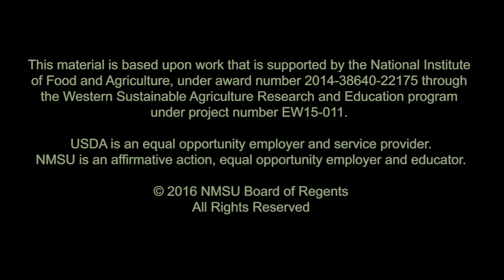Visualizing Soil Properties: Surface Cover and Runoff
Soil from bare ground is compared with soil with a living cover of pasture grass to illustrate the effect that plants have at reducing soil loss to runoff and increasing the amount of water that can infiltrate into the ground.